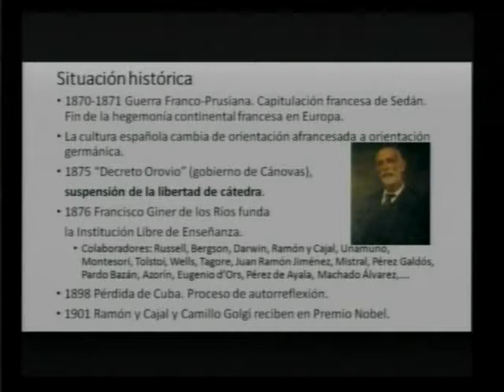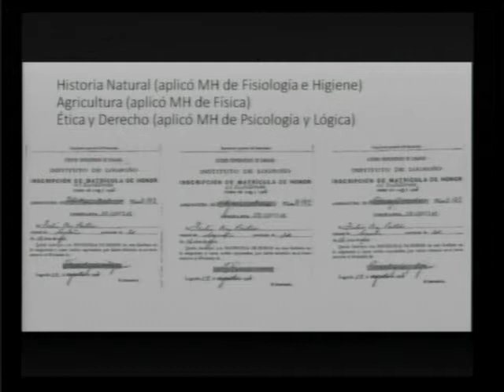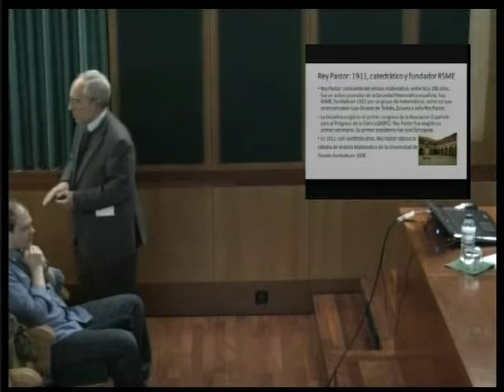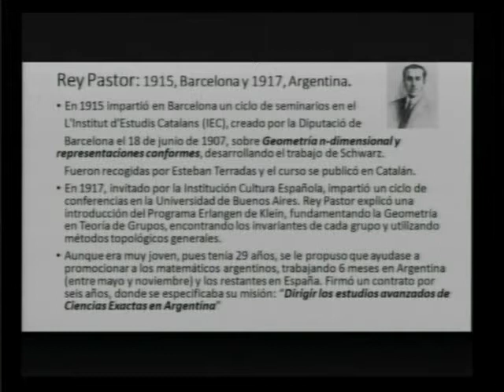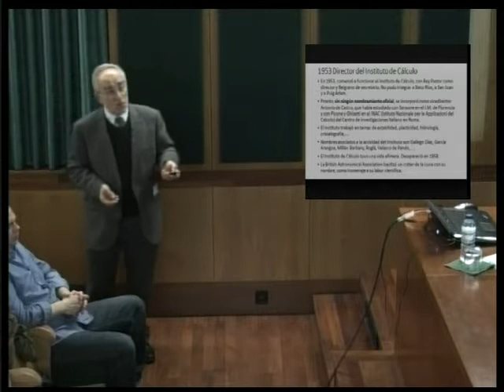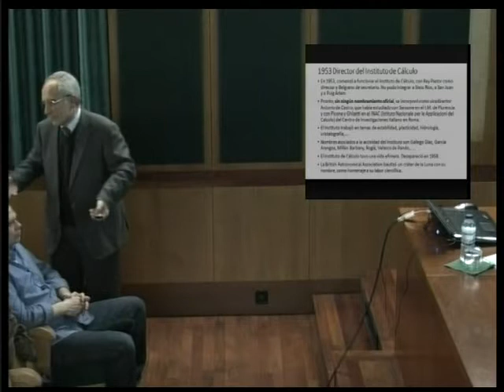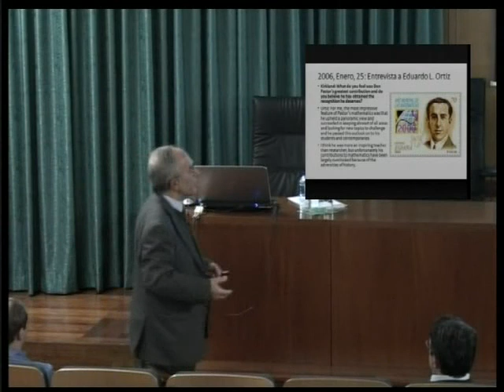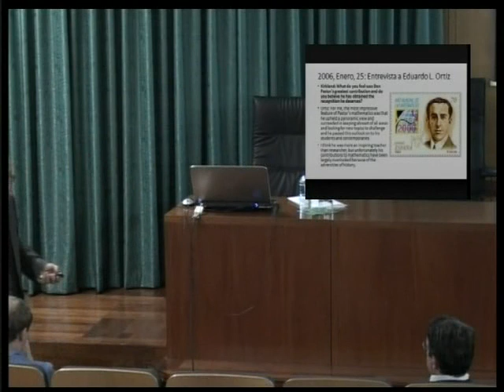Recuerdo a Rey Pastor desde nuestra matemática actual....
Manuel López Pellicer, 26 de Marzo de 2015.